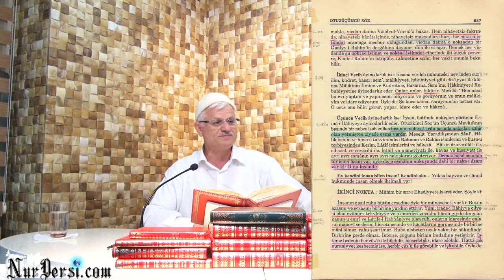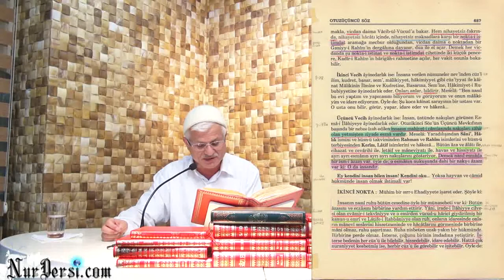12.09.2014 - İrfan Çatısı - Allah Kainatı Nasıl İdare Ediyor - 68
Allah Kainatı Nasıl İdare Ediyor-68 İrfan Çatısı